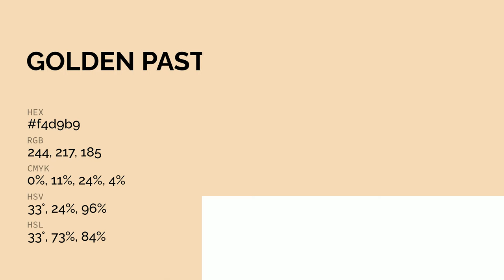Golden Pastel color f4d9b9 hex color - Orange color - Cool color f4d9b9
What color is Golden Pastel ? f4d9b9 hex color - Orange color - Cool color f4d9b9

Hex f4d9b9 Color Code is also known as Golden Pastel color.

Hex f4d9b9 Color code in CMYK color (process color) code model is generated after subtraction of 0% cyan, 11% magenta, 24% yellow and 4% black.